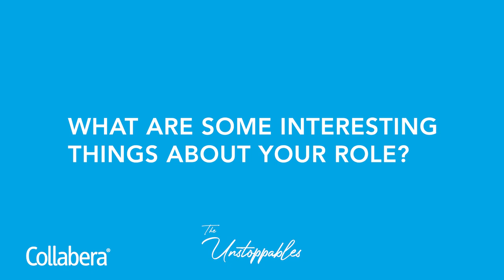The Unstoppable | Damini | Collabera GTC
From campus placement to a Senior Professional, hear Damini's journey of a fulfilling and growing career! Her fearless approach is unstoppable!